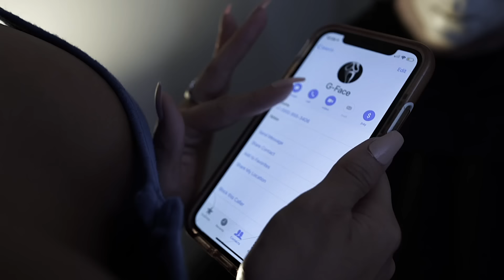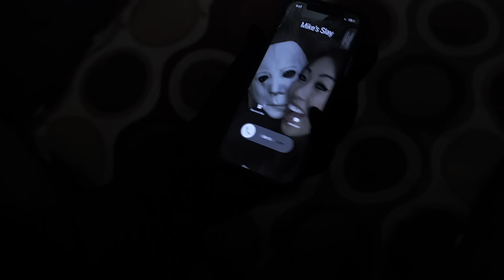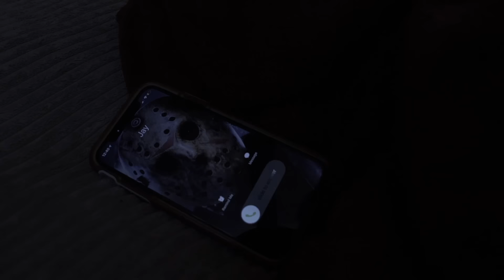DATING A SERIAL KILLER!! EP. 3: Where Were You All Night??